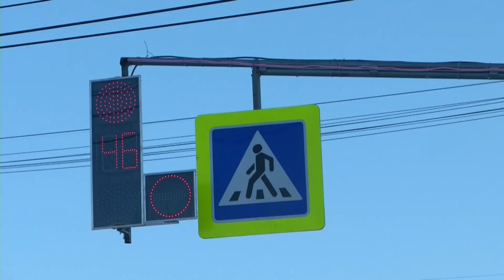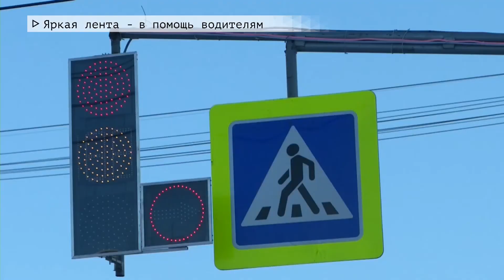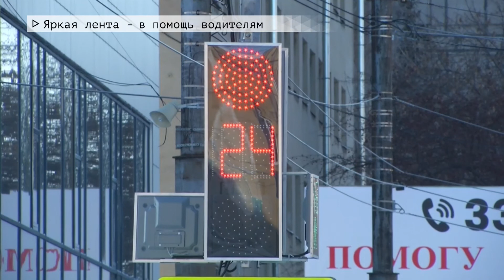Время местное Эфир: 25-02-2021 Яркая лента - в помощь водителям